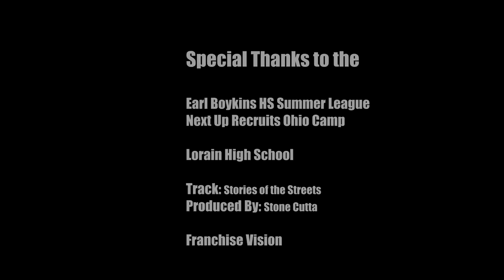Lorain's Taevon Pierre-Louis Is A Match Up Nightmare!! Official Summer Mixtape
Check out these highlights of Lorain High junior wing "Tae Tae" Pierre-Louis.